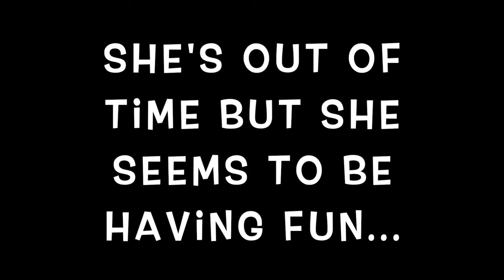60 Second Challenges: Paper Towel Roll Activities with Katie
How many ways can you use a paper towel roll? We put Katie to the test!

Hey you! We know Earth Day is right around the corner, but before you take out the recycling ♻️, snatch that paper towel roll and start PLAYING! How many ways can you think of to use a paper towel roll?! 🤔 We decided to put Katie to the test…. ✅Motor planning
✅Fine motor
✅Visual motor
✅Gross motor
✅Ideation
✅Sensory exploration
✅Visual perception
✅Oral motor …. all from a paper towel roll! Got some other ideas or try any of these out at home? 💡 Share a comment or pic with us below!

Did you know that April is Occupational Therapy month? We’re thankful for the creativity our OTs show in making the hard work of therapy FUN and engaging for our patients, from the use of specialized equipment to something as simple as a paper towel roll! 👍